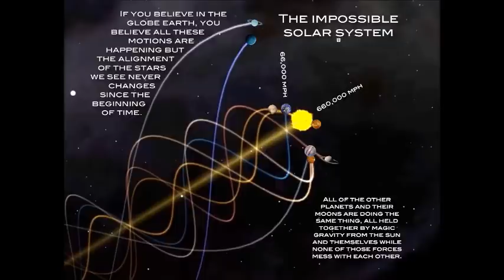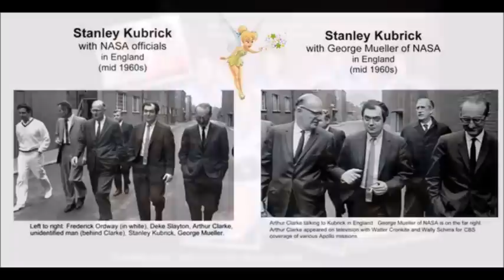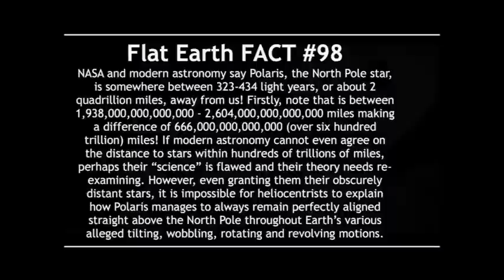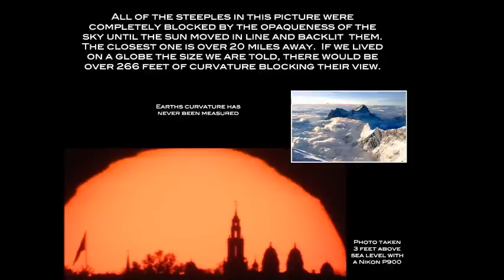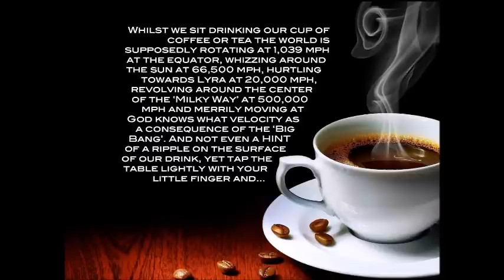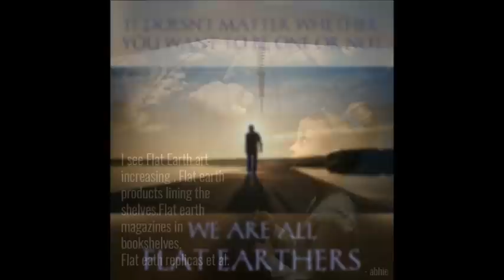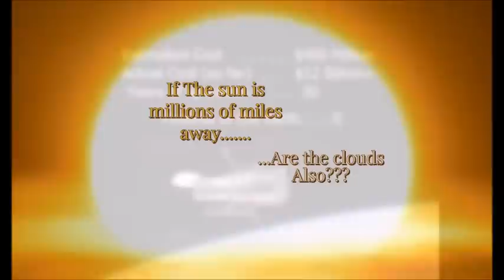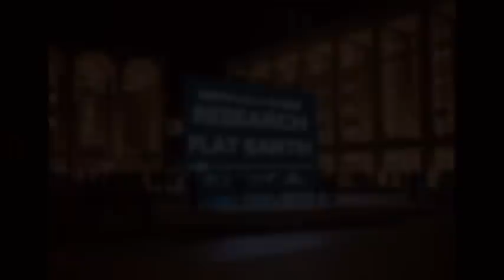Flat Earth Clues interview 373 Chicago High School ✅